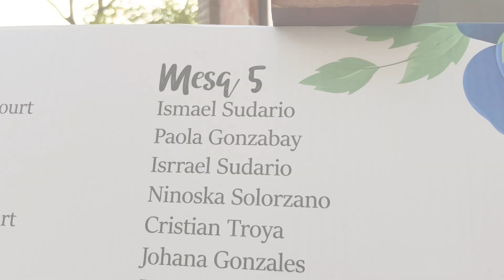Bodas Jorge Miranda y Gloria Betancourt (Recepción)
Recepción de la Bodas Jorge Miranda y Gloria Betancourt
permítenos contar tu historia a nuestro estilo
 y obtendrás un muy bonito recuerdo,
estamos a las ordenes, solo contáctanos...
Tus recuerdos están en buenas manos...
SOMOS
Para todo compromiso social.
WhatsApp /Telegram - 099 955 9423
rr_pro El mejor servicio para tus EVENTOS...